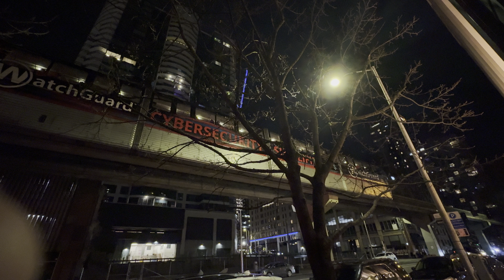Seattle Monorail 🚝 Gets Stuck on the Tracks after The Madonna Concert 2/18/2024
The Seattle Monorail 🚝 gets stuck on the tracks after the Madonna Concert on Sunday February 18th, 2024!